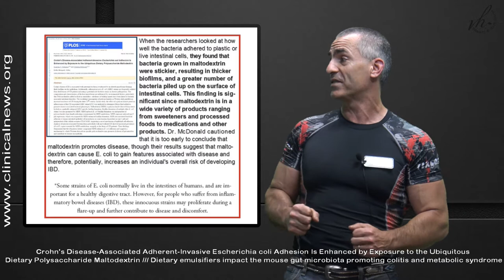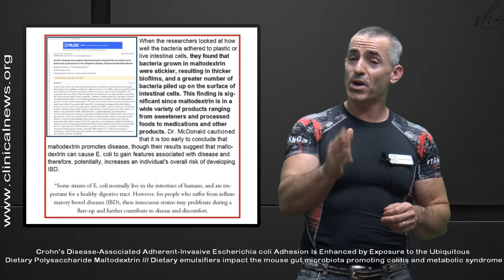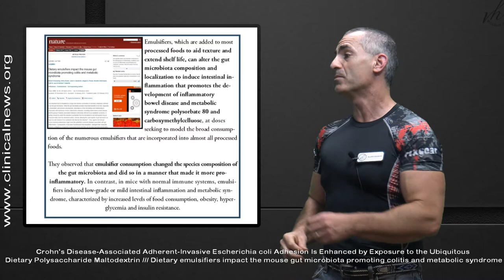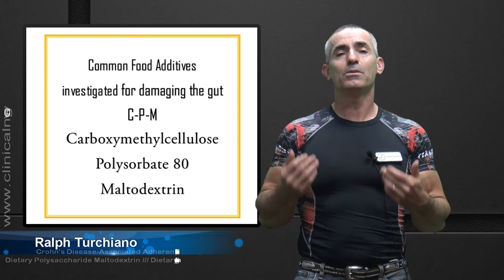3 harmful food additives and Inflammatory bowel conditions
Three harmful food additives and Inflammatory bowel conditions

We review two studies that expose dangerous impact some very common food additives have for those with
Inflammatory bowel conditions

* Citations Titles - Crohn's Disease-Associated Adherent-Invasive Escherichia coli Adhesion Is Enhanced by Exposure to the Ubiquitous Dietary Polysaccharide Maltodextrin
* Dietary emulsifiers impact the mouse gut microbiota promoting colitis and metabolic syndrome